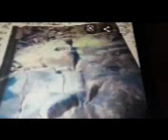경북 봉화 키스바위